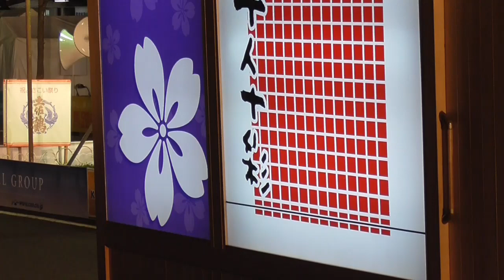高知よさこい祭り2019 -A: ①十人十彩 ②濱長花神楽 :どちらも高知よさこい祭り受賞チーム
追手筋本部競演場
画像ハレてます。m(_ _)m

帯屋町演舞場
2019年8月10日